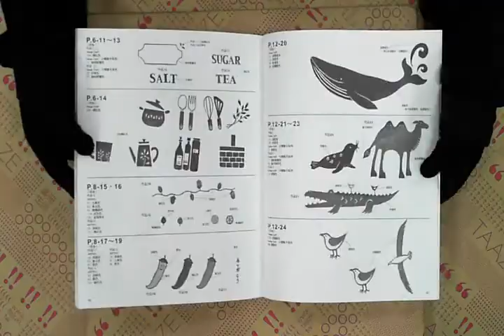TAAZE｜橡皮擦印章的可愛圖案集 二手書書況 9789576866036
TAAZE｜讀冊生活網路書店「橡皮擦印章的可愛圖案集」，找二手書請至